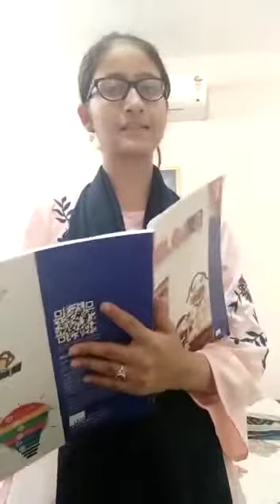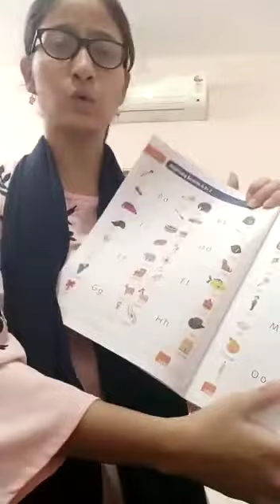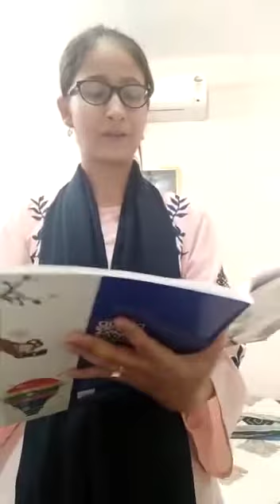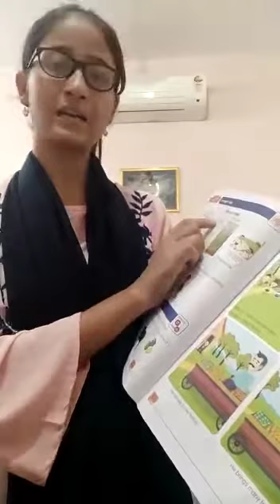ELGA 3 Revision Unit 1 Video 1